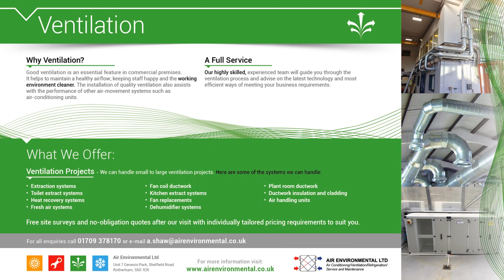Air Environmental Presentation-Air-conditioning, Ventilation & Refrigeration. Service & Maintenance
This video will tell you all about the company. From when the business formed to the service and maintenance of the units. It will tell you what we offer to big and small businesses across the UK.